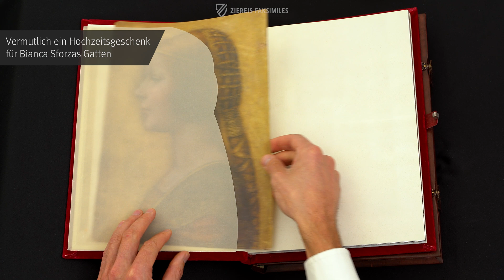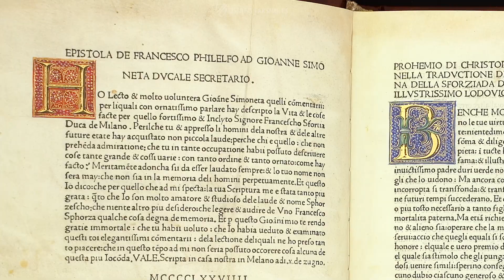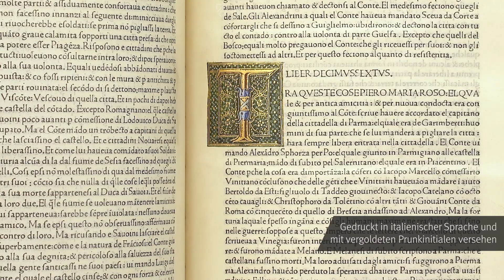DAS WARSCHAUER SFORZIADA UND LA BELLA PRINCIPESSA - Blättern im Faksimile (4k / UHD)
Eine seltene und wertvolle italienische Inkunabel in Polen und ein geheimnisvolles, heiß diskutiertes Porträt, das 1998 in New York City versteigert wurde, sind durch die Familie Sforza und die Person des großen Leonardo da Vinci (1452–1519) miteinander verbunden. Das Porträt einer jungen Frau im Profil wurde ursprünglich einem anonymen deutschen Künstler des 19. Jahrhunderts zugeschrieben, der im Stil der Renaissance arbeitete. Verschiedene stilistische Hinweise deuten jedoch auf eine viel ältere Provenienz hin und auch die Kohlenstoffdatierung des Pergaments, auf dem es aufgebracht ist, datiert das Gemälde auf die Zeit zwischen 1440 und 1650. Eine spätere Untersuchung des Werkes von Martin Kemp (geb. 1942), Professor für Kunstgeschichte an der Universität Oxford und führender Experte für die Kunst Leonardo da Vincis, deutet darauf hin, dass der berühmte Universalgelehrte möglicherweise für das Werk verantwortlich sein könnte. Darüber hinaus verbindet er es mit einem seltenen Codex in Warschau, einem von nur vier überlieferten Exemplaren der italienischen Ausgabe der Sforziad von 1490, einem propagandistischen Lobgedicht, das die Taten der Sforza nachzeichnet. Obwohl Kemps Hypothese unter Kunsthistorikern heiß diskutiert wird, stellen diese miteinander verbundenen Arbeiten in jedem Fall spektakuläre Exemplare der spätmittelalterlichen Kunst dar.